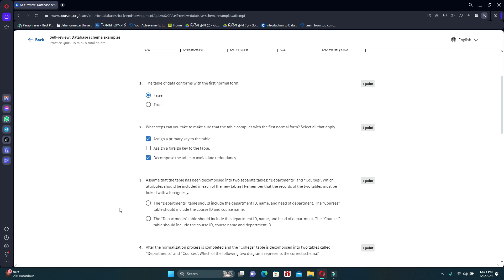Self-review: Database schema examples Coursera | Introduction to Databases for Back-End Development